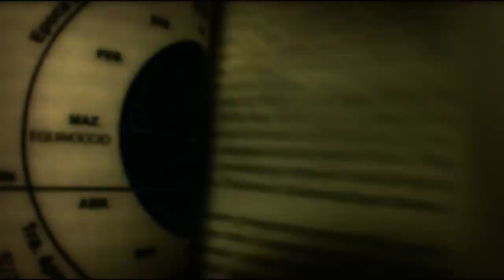¿Sabes la Historia del "Experimento Simpsons"? - NUNCA LOS MIRES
La siguiente narracion es una Creepypasta; Las Creepypastas son historias de terror falsas creadas comunmente en torno a marcas populares con el unico fin de entretener a quien las escucha.